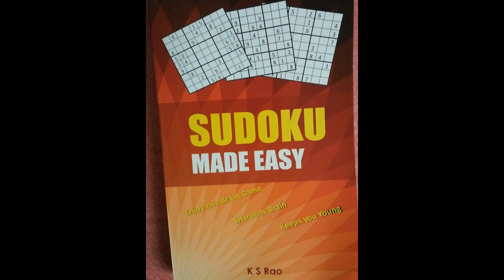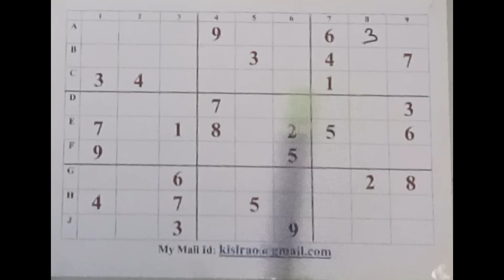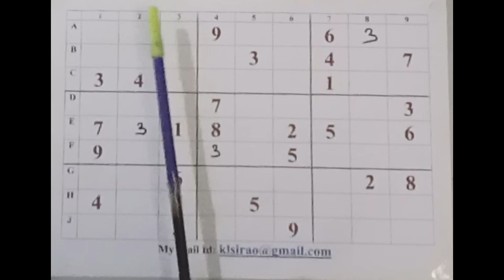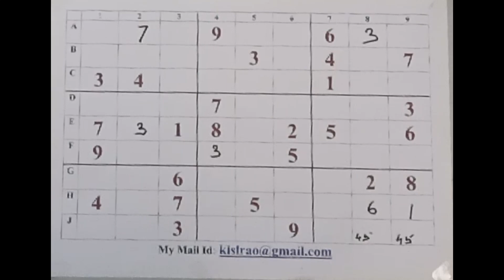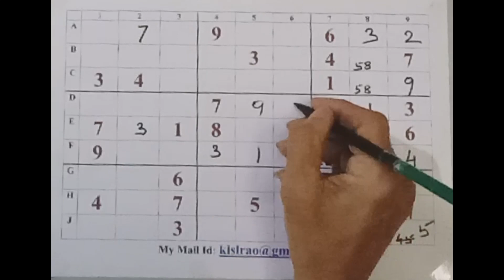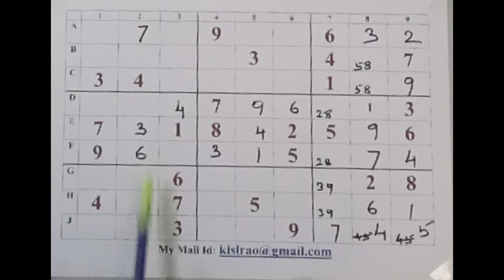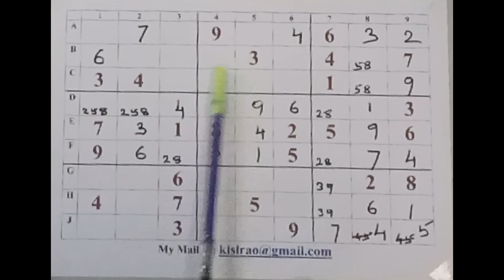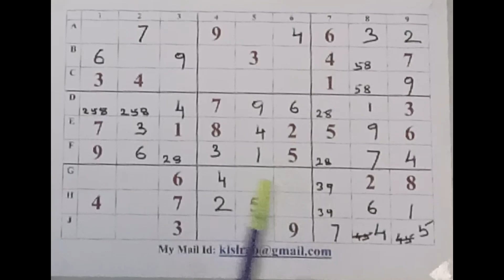Sudoku- सुडोकू किला और तरकीबें- K S Rao (198)